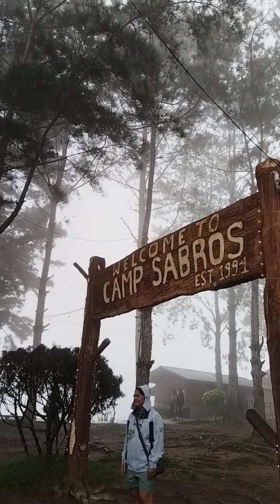Camp Sabros dec 20,2023